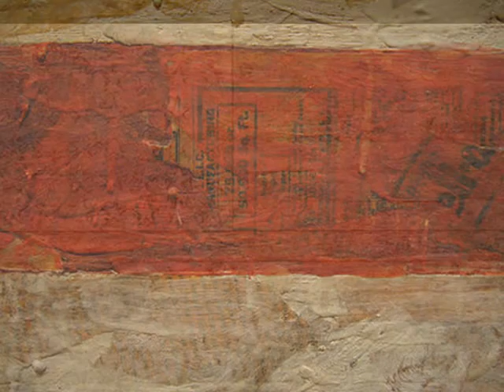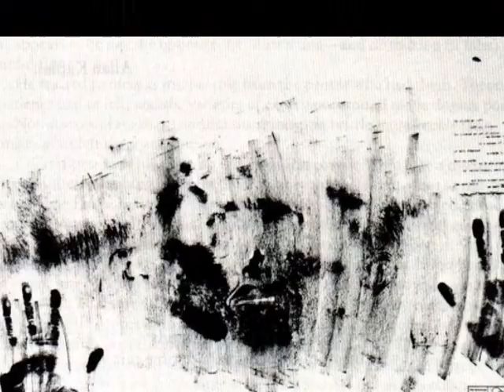Jasper Johns- Bach´s air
Nació en Augusta en 1930.  Pasó su infancia en Allendale, Carolina del Sur, donde vivian sus abuelos paternos. Pasó un año con su madre en Columbia, Carolina del Sur y posteriormente, pasó varios años viviendo con su tía Gladys en Lake Murray. Completó sus estudios viviendo de nuevo con su madre.
A partir de 1947 estudió arte en la universidad de Carolina del Sur, la cual abandonó para estudiar en la Parsons School of Design en Nueva York. Fue reclutado para el ejército en 1951 y colocado en primer lugar en Fort Jackson, donde dirigió una galería de arte, y más tarde en Sendai, Japón
En 1953 volvió a Nueva York, donde el y su colega Robert Rauschenberg diseñaban escaparates para los grandes almacenes. Durante esta época experimentó con el collage  y tambien comenzó a pintar la bandera americana que se convirtió en un sello distintivo de su obra. Siguió con cuadros de números  y metas.  Johns y Rauschenberg anunciaron el arte pop, un movimiento artístico que comenzó a mediados de la década de  1950, con obras que utilizaban objetos familiares en sorprendentes formas nuevas.  En reacción contra el expresionismo abstracto, el pop rendía homenaje a los medios de comunicación, la publicidad y los bienes de consumo. Los dos artistas colaboraron tambien con otros artistas como el compositor John Cage y el coreografo Merce Cunningham
En 1957 el museo judío de Nueva York, incluyó una obra de Johns, en la exposición "segunda generación de artistas de la Escuela de Nueva York". Su primera exposición individual tuvo lugar en la galeria Leo Castelli de Nueva York. El Museo de Arte Moderno de Nueva York compró varias obras suyas.  Se incluyeron tres obras en la Bienal de Venecia y recibió el premio Marnegie. Al año siguiente expuso en Paris y Milán. Se interesó por la obra de Marcel Duchamp y comenzó a hacer escultura. En 1960 comenzó a estudiar litografía. En 1966 un incendio destruyó su casa y estudio en Carolina del Sur. Un año más tarde se convirtió en asesor artístico de Merce Cunningham Dance company, puesto que conservó hasta  1978.
A partir de 1972 su obra se volvió abstacta, hasta 1980 que cambió una vez más, llegando a ser auto-referencial y profundamente personal, incorporando artefactos, símbolos y recuerdos de su infancia.
En 1990, al cumplir sesenta años, comenzó a explorar nuevos temas, incorporando a su obra imágenes icópicas, elementos autobiográficos y referencias a cosas que le inspiraban